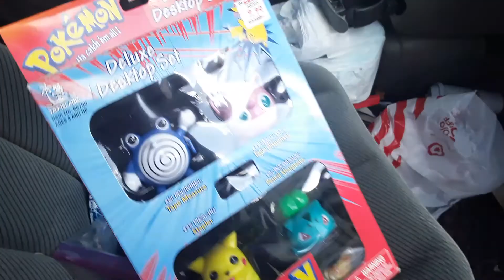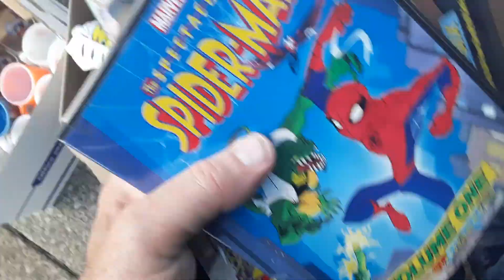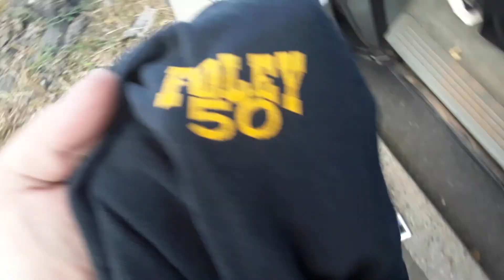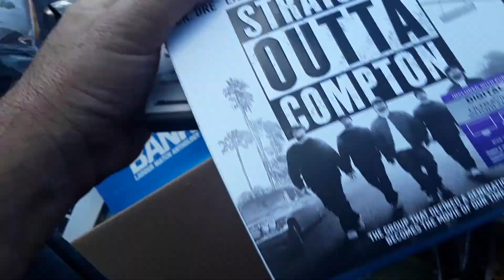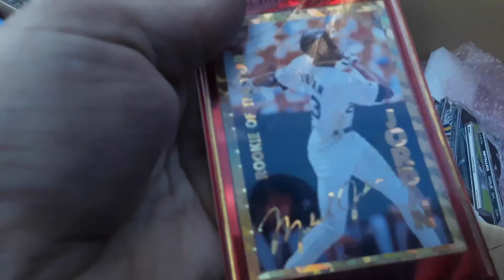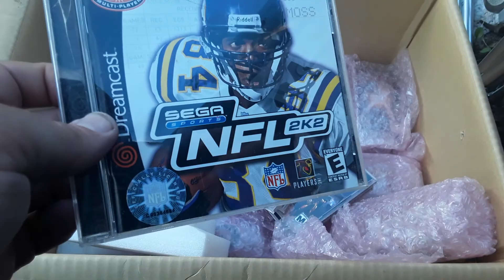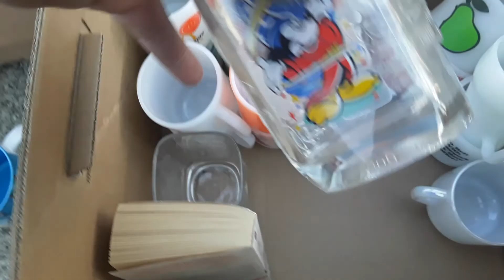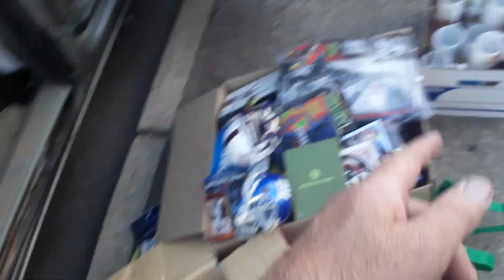Yard Estate Sale Pick-Ups 10/3/20 Gold Silver Costume Jewelry Video Games Pokemon Hot Wheels Toys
Yard  Estate Sale Pick-Ups 10/3/20  Gold Hebrew Star Stick Pin Signed Denmark Sterling Silver Givenchy Vintage Costume Jewelry Set Dreamcast Video Games Pokemon Desktop Set Toys Hot Wheels Action Figures Yu-Gi-Oh Cards Burger King Star Wars Glasses Hummel Holy Water Holder McDonald's Fire King Glass Cups Blu Rays NFL Wrestling Sports Tee Shirts Northface Coat

146